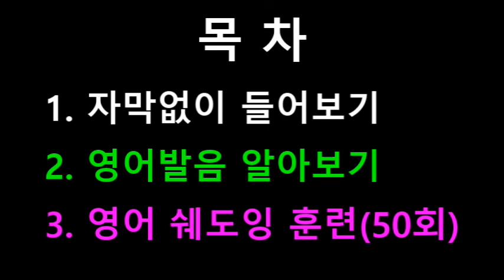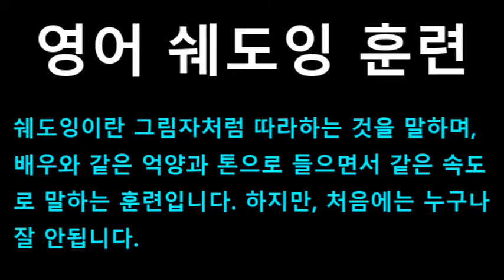[영어쉐도잉] 인턴 (The Intern) #135 - Hey, I need you for two minutes, uninterrupted.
#134 : You're actually, like, way overqualified. And we were so impressed. You had great interviews, great video. You nailed it, Ben. Congrats. You're an intern.
#135 : Hey, I need you for two minutes, uninterrupted.
#136 : Okay. // Remember a few weeks ago, we talked about the senior intern program.
#137 : No. // Really? we had a..., you know, whole, big conversation about it.
#138 : We did? Okay, remind me. Seniors in high school or college?
#139 : No, no, no. Seniors in life. Older people. // Hold on. What?
#140 : I told you I felt like we needed to do an outreach program.
#141 : You definitely seemed to be liking the idea, so I set it in motion. It's going to be great.